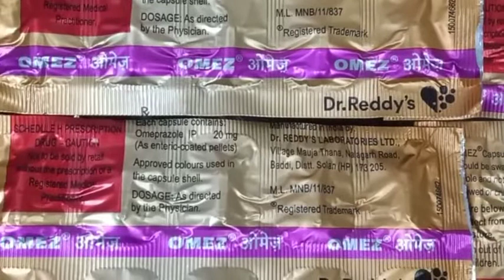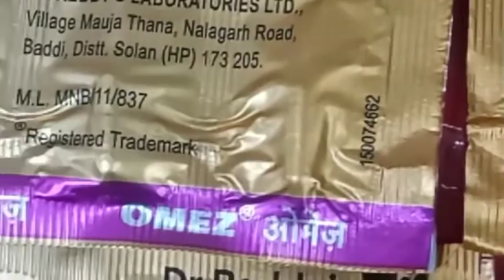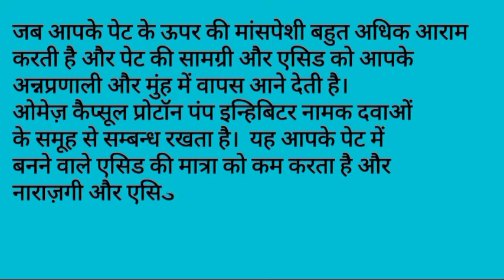Omez / Omez 20 use ,in Hindi / Omez review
ओमेज़ कैप्सूल एक दवा है जो आपके पेट में बनने वाले एसिड की मात्रा को कम करती है।  यह पेट और आंत के एसिड से संबंधित रोगों जैसे कि नाराज़गी, एसिड भाटा और पेप्टिक अल्सर रोग के इलाज में मदद करता है।  ओमेज़ कैप्सूल का उपयोग पेट के अल्सर और अम्लता को रोकने के लिए भी किया जाता है जो दर्द निवारक के लंबे समय तक उपयोग के साथ देखा जा सकता है।  यह प्रोटॉन पंप इनहिबिटर (पीपीआईएस) के रूप में जानी जाने वाली दवाओं के एक वर्ग से संबंधित है।  यह दवा भोजन से एक घंटे पहले, अधिमानतः सुबह में लेनी चाहिए।  खुराक आपकी अंतर्निहित स्थिति पर निर्भर करेगा और आप दवा के प्रति कैसे प्रतिक्रिया करते हैं।  आपको इसे निर्धारित अनुसार लेते रहना चाहिए, भले ही आपके लक्षण जल्दी गायब हो जाएं।  आप अधिक बार छोटे भोजन खाने और कैफीनयुक्त पेय (जैसे चाय और कॉफी), और मसालेदार या वसायुक्त भोजन से परहेज करके उपचार की दक्षता बढ़ा सकते हैं।  इस दवा के साथ देखे जाने वाले सबसे आम साइड इफेक्ट्स में मतली, उल्टी, सिरदर्द, पेट फूलना, दस्त और पेट दर्द शामिल हैं।  ये लक्षण आमतौर पर हल्के होते हैं लेकिन अगर ये आपको परेशान करते हैं या दूर नहीं होते हैं, तो सलाह लें